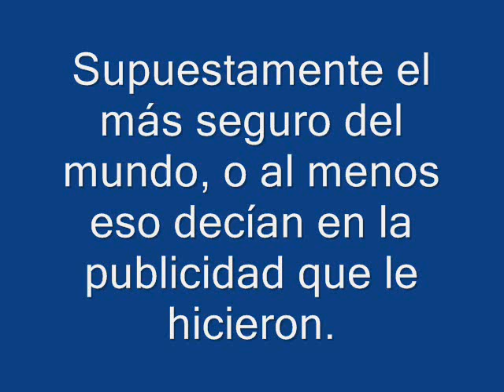Violencia en Carnaval de Veracruz 2009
Lo que tenia que ser un bonito desfile inaugural se transformo en una mega madriza entre unos espectadores y una comparsa.

What was supossed to be a nice parade turned into a violent fight.